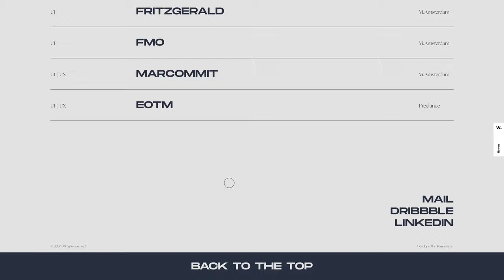Jagoda Kondratiuk Portfolio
Jagoda Kondratiuk Portfolio by Jagoda Kondratiuk From Netherlands.
Portfolio of UI&UX designer based in Amsterdam.